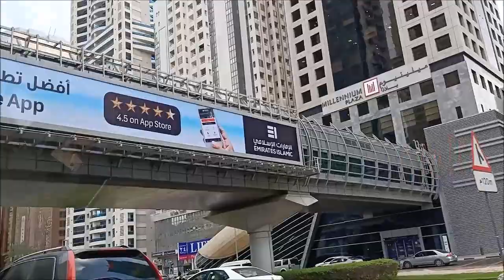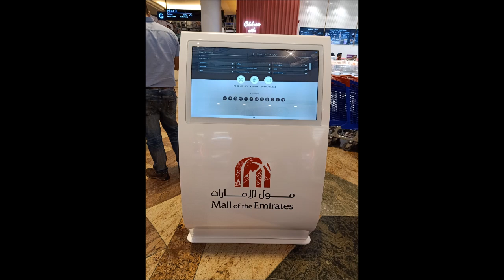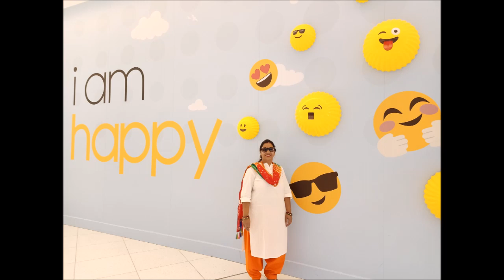Dubai Trip October 2019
This Dubai Trip 2019 was a 4N / 5D Trip done from Kolkata, India on October 5th to 9th 2019. We were a family of 4 adults and the entire tour was booked on our own without taking any help from package tours. Flights were booked 6 months in advance from Indigo airlines which came to 91000/- Return. Flight route was from Kolkata to Dubai via Hyderabad. Indigo airlines arranged the Visa on payment of 25000/- INR. Hotel accommodation was booked on Goibibo.com which came to Rs 37000/- for two rooms for 4 nights inclusive of breakfast. Hotel booked was 'GRAND EXCELSIOR HOTEL BUR DUBAI' which was a 4 Star cagegory hotel and had good large rooms with all amenities like Cofee/Tea maker, Iron box and Iron board, free toiletries etc. Local sight-seeings were booked in advance from Rayna tours online. Day 1 was reserved for taking rest as we were able to reach hotel by 7:00 PM. We ordered our Dinner from In-house restaurant which was very nice and cost effective as the quantity served were very good. Day 2 we went for Local City Sightseeing tour where we were picked up by the tour agent from the hotel and after the tour we were dropped back. Evening we had booked for Desert Safari with Barbeque Dinner and Belly dancing program. Day 3 we had the morning on ourself and visited the Mall of the Emirates and evening we had booked for Dhow Cruise with Dinner which was a nice way of enjoying the evening glamour of Dubai Creek. Day 4 we had booked for Burj Khalifa 124 floor at 1:00 PM afternoon with combo of Aquarium visit. This was inside the Dubai Mall which is the Largest Mall in the world area wise. Then we had Lunch in the Food court and evening we enjoyed the famous Light & Sound show which was inside campus of Dubai Mall. Day 5 was our check out day. We had a good breakfast and booked a Uber XL vehicle for Airport dropout. We were in time for check in and returned home safely thereby ending a memorable trip.
TIPS: For your local movements, you can either try the Metro or Taxi. Uber Taxi could be booked by our Uber App which was convenient. Try to reach airport early as then you can have time for processing refund of VAT for your purchased item above 500 Dihrams. Then you can also have time for Duty free purchase. Do not buy gold jewellery as you will be charged 40% Duty in India which calculates to more than the value of the jewellery purchased.